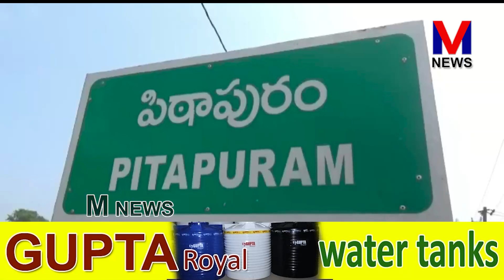ఆంధ్రప్రదేశ్ ముఖ్యమంత్రి జగన్మోహన్ రెడ్డి బీసీలకు పెద్దపీట ||M NEWS TELUGU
ఆంధ్రప్రదేశ్ ముఖ్యమంత్రి జగన్మోహన్ రెడ్డి బీసీలకు పెద్దపీటవేస్తూ అన్ని విధాలుగా ఆదుకుంటున్నారని పిఠాపురం ఎమ్మెల్యే పెండెం దొరబాబు పేర్కొన్నారు.||M NEWS TELUGU